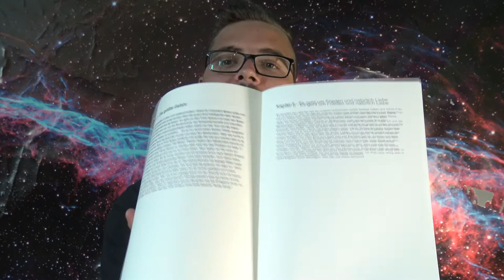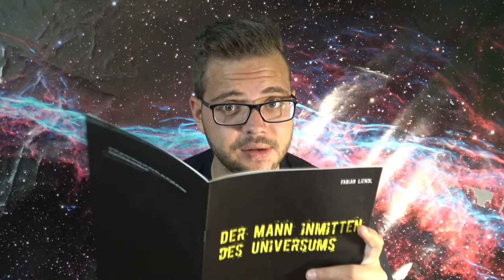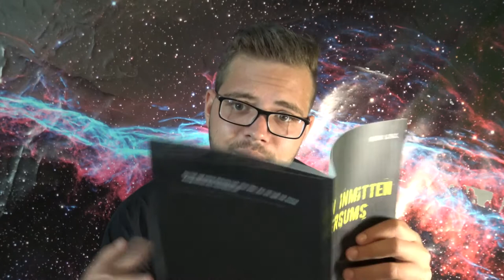Schizophrenie - Es geht langsam in die Tiefe... (Buch Part 1)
Hey Leute, bei diesem Video lese ich das Buch vor, dass ich in einem meiner schlimmsten psychotischen Schüben geschrieben habe. Weiters ist mir aufgefallen das ich diesen Teil meines Lebens noch nicht ganz verarbeitet habe sondern eher verdrängt. Nach dem Lesen der ersten 2 Kapitel sind schon einige Emotionen wieder hochgekommen.
PS: Sry das ich ein bisschen ins stocken gekommen bin beim Vorlesen.

~WizzArt~